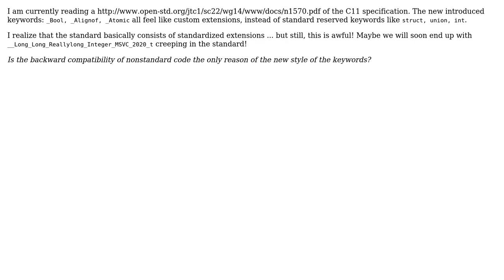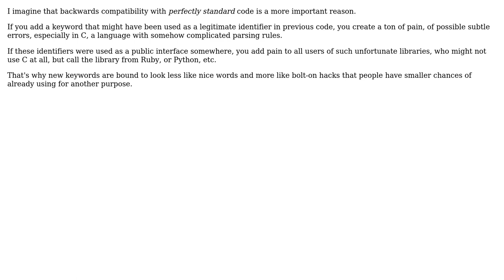Software Engineering: Why the ugly keywords in C11? (2 Solutions!!)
Software Engineering: Why the ugly keywords in C11?

With thanks & praise to God, and with thanks to the many people who have made this project possible! | Content (except music & images) licensed under CC BY-SA | Music | Images & others | With thanks to user Vorac user Dotti user 9000 and the Stack Exchange Network Trademarks are property of their respective owners. You are responsible for your own actions.